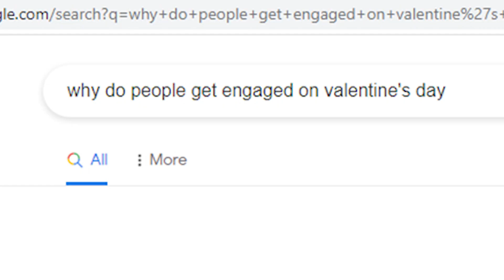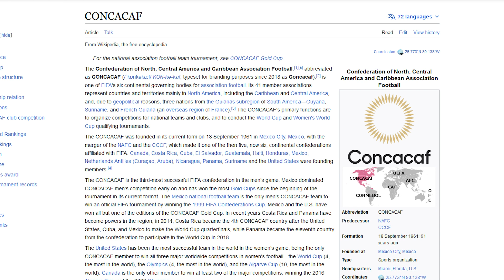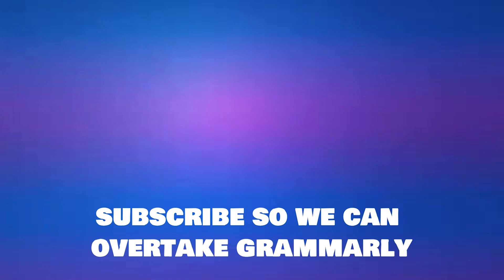Spence Diamonds Awful Valentine's Day Ads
Spence Diamonds is currently airing two strange Valentine's Day radio ads, so I check them out.

bad radio ads   annoying radio ads   Spence Diamonds scream
strange Spence Diamonds ads   annoying Spence Diamonds scream
Spence ads   radio ads